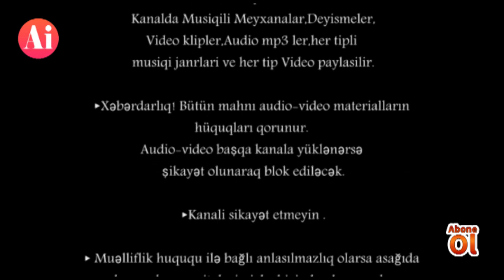Vuqar seda Sahil Deniz Sabir Bakili Balasiyam Nomre 1 Culub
►Əlaqə vasitələrimiz